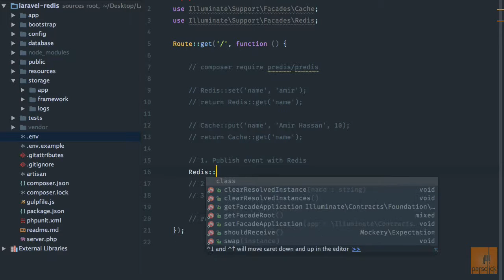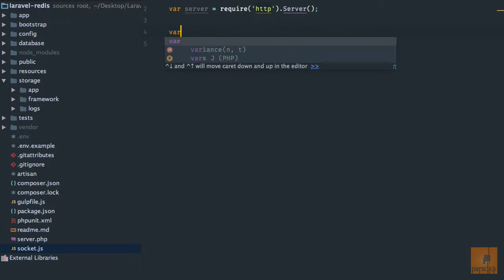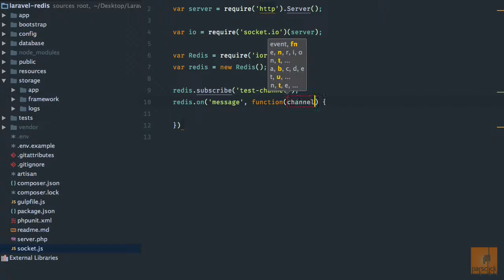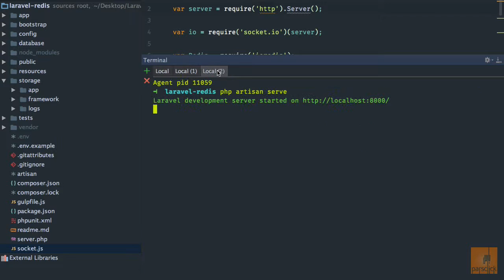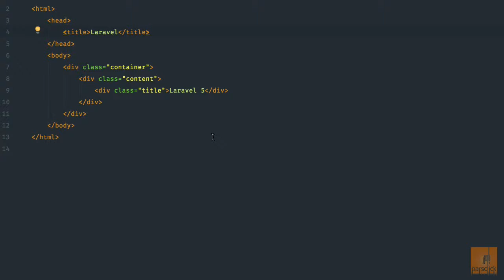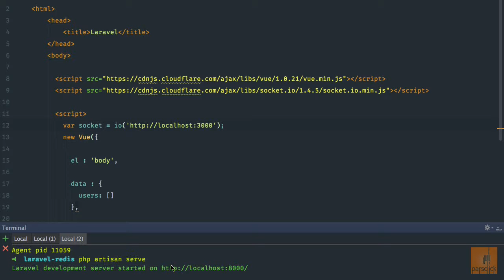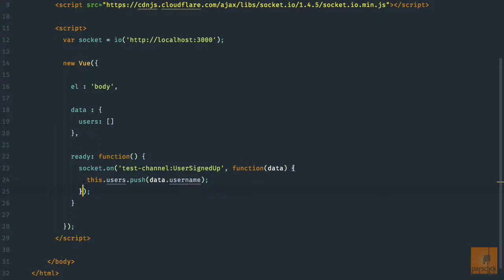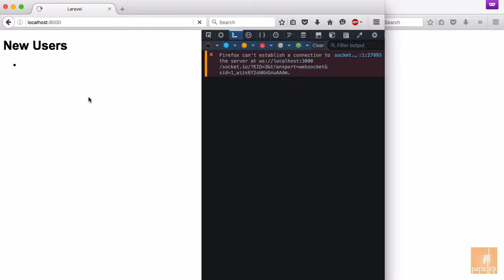۵۶- کار با Node, Redis و Socket io در لاراول